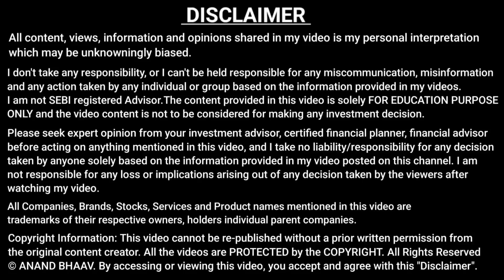BAZAAR GIREGA? | CAN NIFTY TOUCH 16400 LEVEL SOON? | NIFTY PREDICTION | BANK NIFTY | TOP STOCKS BUY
Welcome to  ANAND BHAAV  :  कमाओ और कमाने दो । 😊🌻

Our Channel is dedicated to stock market beginners,

Join my

@AnandBhaav on Telegram

Video Highlights :

promoter abrdn investment to sell entire 10.2% stake in hdfc amc
cdsl demat account

hdfc amc share price target
hdfc amc news
hdfc amc share price target 2023
hdfc amc share price target tomorrow
hdfc amc dividend 2023
What does HDFC AMC do?
एचडीएफसी एएमसी क्या करता है?
What is the future of HDFC AMC stock?
Is HDFC AMC a good company to work for?

What is the target price of Tech Mahindra share?
टेक महिंद्रा शेयर का टारगेट प्राइस क्या है?
Is Tech Mahindra stock undervalued?
Is Tech Mahindra debt free?

tech mahindra share price target 2023
Is HCL a good share to buy?
Is HCLTech giving bonus shares?
Is PFC share a good buy?

pfc share price target 2023
rec share price
pfc share dividend history

hcl tech share price target 2023
hcl tech dividend announcement
hcl tech share dividend history

Will Nifty go up or down today?
Why is share market going down?
Will the Stock Market Crash 2023?
Which share will go down today?
Will Nifty fall further?
What is the future of Nifty?
Will Nifty be bullish tomorrow?
Is Nifty bullish or bearish tomorrow?
Why is Nifty going down?

will nifty fall again
will nifty fall tomorrow
bank nifty fall today
will nifty fall today
reason for market fall today

👉 I am NOT a SEBI registered advisor /analyst